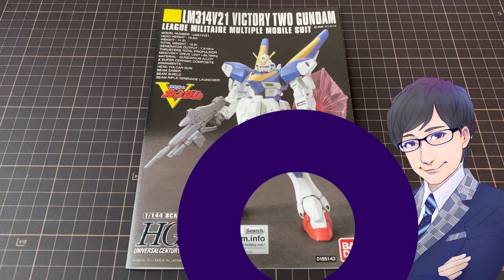【ミノフスキー】荒んだ心に武器は危険なんです！V2ガンダムをレビュー！【ドライブ】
GAKIOのガンプラレビュー動画！

今回は機動戦士Vガンダムより

『HG 1/144 V2ガンダム』を組みました！

GAKIOの初めて見たガンダムがVガンだったので凄く愛着があるV2！やっぱりオールガンダムプロジェクトはありがたかったですなあ…HGで揃うんだもん…

ED曲
「Yuka Hiroki」様

GAKIOのX⇩
＠GAKIOGUNDAM